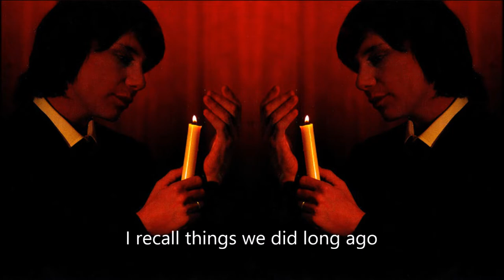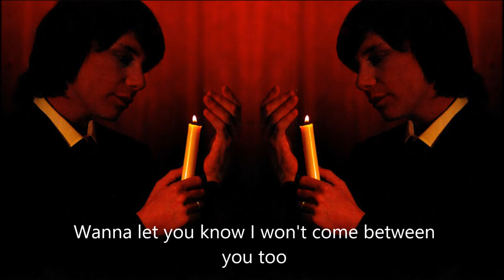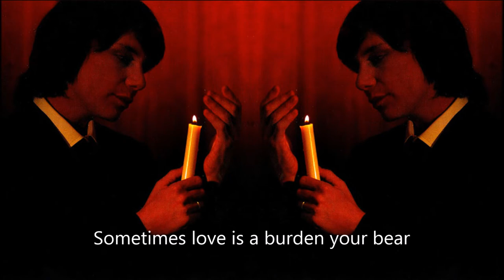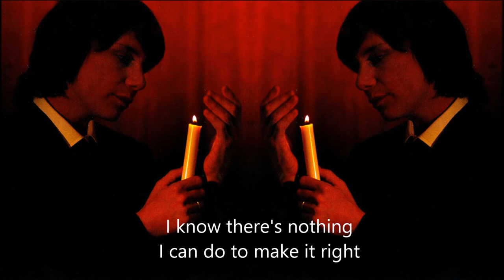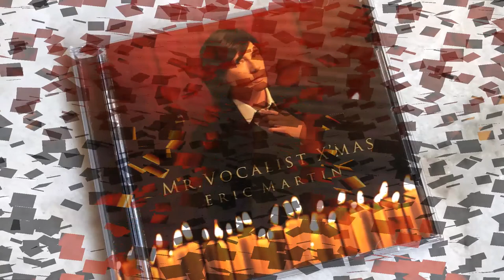Eric Martin - Silent Eve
Album: Eric Martin - MR. VOCALIST X'MAS
Audio CD: 2009
Number of Discs: 1
Format: Import
Label: SONY MUSIC JAPAN
Eric Martin (The voice of Mr. Big)